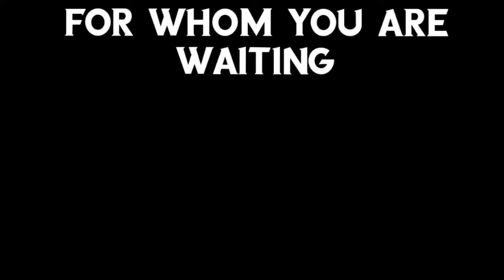Another worst free skin 🤣🤣